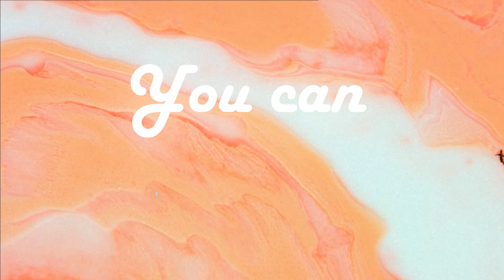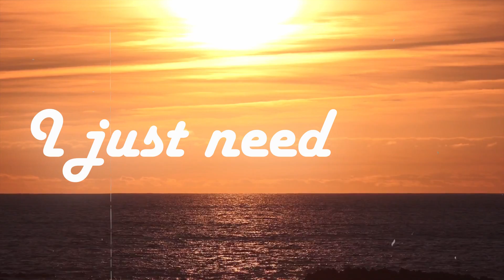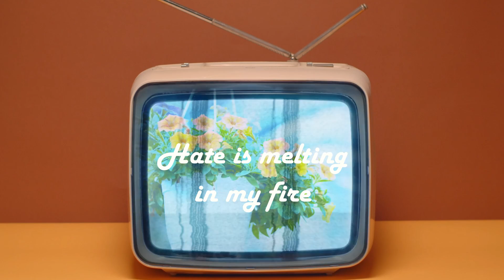Unisoner - Good Vibes (Lyrics Video)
My first geniunly happy song in a while! Since covid striked hard I wasnt able to make a full music video but I hope you still will enjoy the lyrics video :)

Lyrics:
I guess i spent some time away
Living on a moody day
One second yet so many fails
Spent my time always in my mind

I cant stop,
You are giving me vibes
I just love,
I cant really see whats going on
Let me just enjoy this peaceful world

(good vibes
i just need some good vibes
You can call me all night
i just need some good vibes) x2

lets just forget everything tonight
i dont want to be trapped in my mind
Right now i feel like i can learn to fly

Hate is melting in my fire
Friendship kills the desire
Im gonna build an empire
Im just sick of being tired